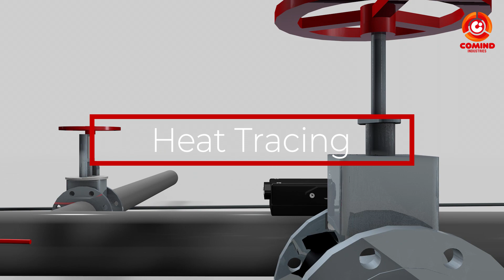Que es el cable calefactor? / What is heat tracing?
Las cintas o cables calefactoras se utilizan principalmente para mantener temperatura o evitar el congelamiento de cañerías y estanques expuestas a la intemperie o recintos donde existe baja aislación térmica.
Debido a su flexibilidad, este producto es muy fácil de instalar, ofrece además una gran resistencia a altas presiones, entrega una distribución uniforme del calor y durabilidad, por lo que la convierten en una opción inigualable en la climatización de ducterías y recipientes.
Esta cinta calefactora puede ser sumergida en fluidos, a excepción de sus conexiones. Para su empleo en entornos agresivos (industria química o petroquímica), cubrimos el cable calefactor con una cubierta exterior especial resistente a componentes químicos (fluoropolímero).